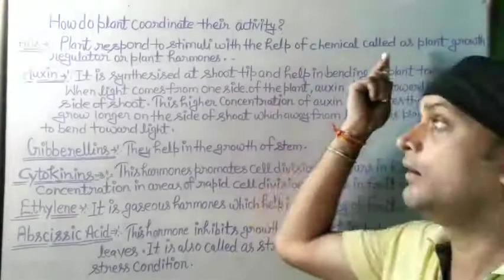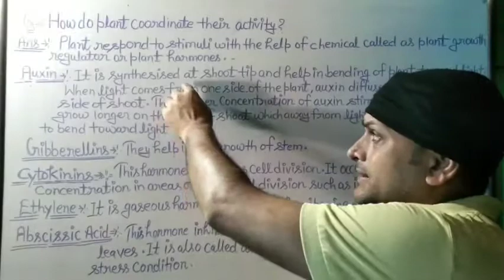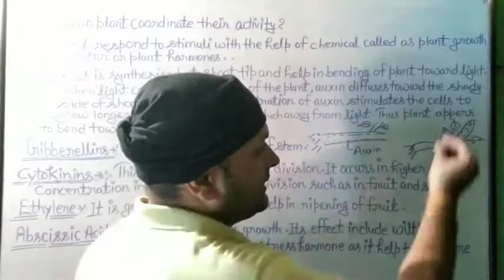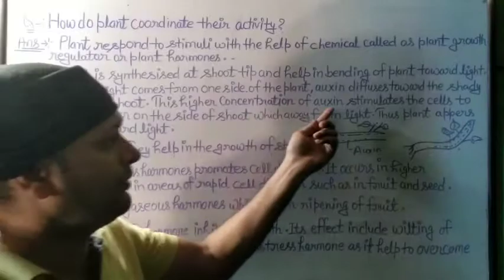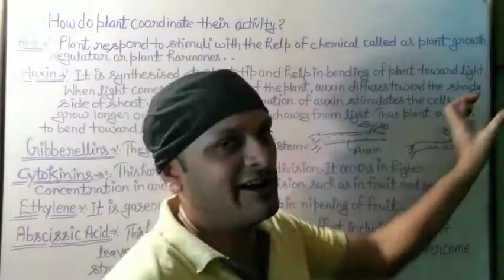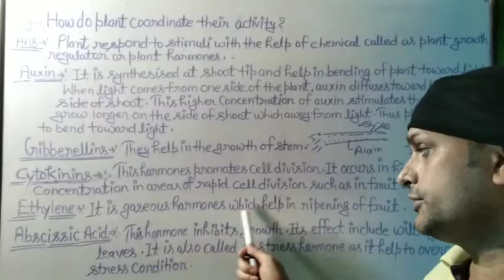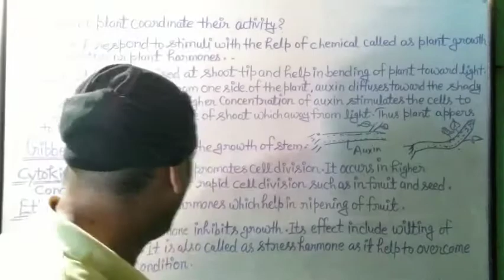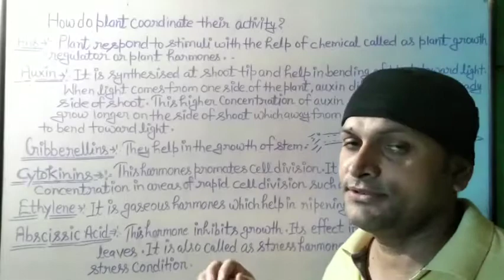Class X biology chapter 2 control and coordination by Dev Tiwari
This is certified syllabus of ncert cbse contain topic plant Harmon and ther specific type which help to plant growth like auxin ,gibberelene cytokinesis and abbscissics acid